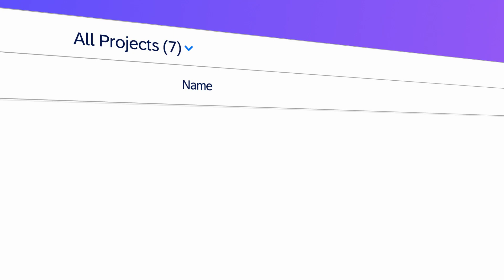SAP Build Code – Generative AI-based Development with Joule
SAP Build Code helps developers build faster, build smoother, build easier. Use Joule, the AI copilot that understands your business, to create code,. This is the productivity solution JavaScript and Java developers have been waiting for.